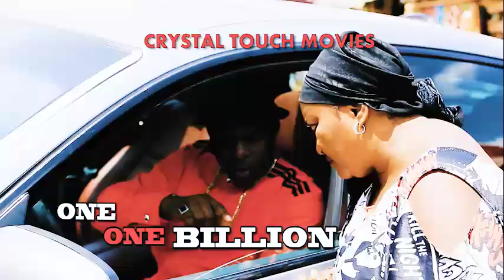ONE ONE BILLION - Latest 2018 Nigerian Movies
This is Nollywood outside the box, if men could guess the future, they will be more careful of how they  tread, a young man selfish ambitions  in business causes him to become a slave in the hands of those he once fed and gave shelter, featuring one of Nollywood best, ZUBBY MICHAEL

CAST  : ZUBBY MICHAEL, DON BYRMO, ADIM CHRISTAIN, AMOBI ONYENZE, CHIMEZIE CHIGOZIE

IT IS SUSPENSE FILLED
WATCH NOW!

NIGERIAN MOVIES 2018 | AFRICAN MOVIES 2018 | NOLLYWOOD MOVIES 2018  On YouTube is part of NIGERIAN MOVIES 2018 | AFRICAN MOVIES 2018 | NOLLYWOOD MOVIES 2018

The only place for the NIGERIAN MOVIES 2018 | AFRICAN MOVIES 2018 | NOLLYWOOD MOVIES 2018 We ensure you have the best of video, NIGERIAN MOVIES 2018 | AFRICAN MOVIES 2018 | NOLLYWOOD MOVIES 2018  free on the YouTube, our movies would keep you glued to your screen, we have several movies that can be watched and enjoyed with your family members, Africa cinema movies is the largest point of collection for NIGERIAN MOVIES 2017 | AFRICAN MOVIES 2018 | NOLLYWOOD MOVIES 2018  , Our focus is to bring the very best of NIGERIAN MOVIES 2018 | AFRICAN MOVIES 2018 | NOLLYWOOD MOVIES 2018 to your door step. Stay Tune to our new release Latest Movies. giving you an experience that is worth every moment you stay online.

Watch and enjoy latest Nigerian movies on Nigerian number one YouTube Channel, CLASSIC NOLLYWOOD TV, amazing and exciting collections of Nollywood films, african movies, celebrities, gist and lots more.

Cha Cha Eke.

regina daniels movies 2018

LOVE AND ROMANTIC Nigerian Movies

Romantic Movies

Romantic Nigerian Movies

Nollywood Romance

KEN ERICS  Latest Movies

Regina Daniels latest Movies

TONTO DIKE Nigerian Movies

RECHEAL OKONKWO MOVIES

YUL EDOCHIE nollywood movies"

CHIZZY ALICHI MOVIES

IBIZANAIJA TV

YORUBA MOVIES

IGBO MOVIES

We bring you the best, recent and latest Nigerian Nollywood Full Movies and Ghanaian Ghallywood/Kumawood full movies. All latest African full movies are here.

You can also watch all of the best and latest movies of all your favorite actors and actresses by following this link

This is a Nigerian Nollywood 2018 Latest Full Movies. For your Nigerian Movies 2018 Latest Full Movies, subscribe to CLASSIC NOLLYWOOD MOVIES and you will never miss out again in Nigeria Movies 2018 Latest Full Movies or Nollywood Movies 2018 Latest Full Movies. We are known for our wonderful and quality African movies 2018 Latest Full Movies. With us, the latest Nigerian Movies entertainment never stops!